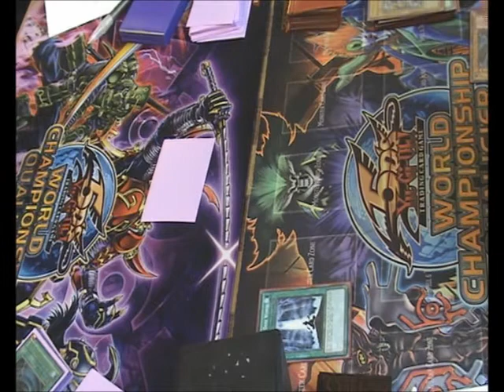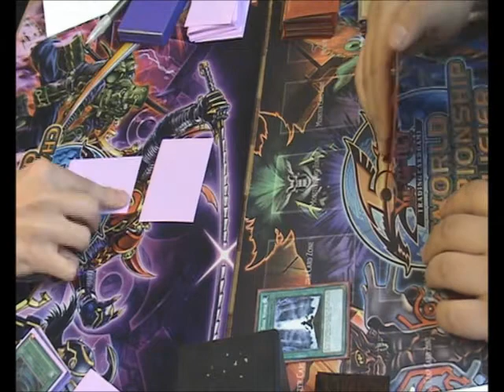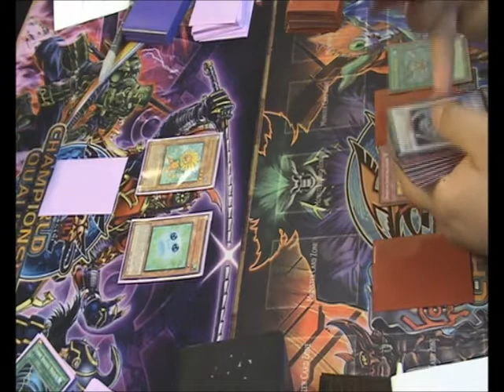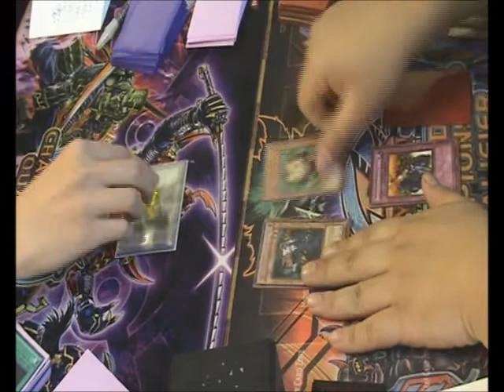BIG ONE - Feature 6° Turno Lin Yi-Jie VS Antonio Trifino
QUESTE SONO LE RIPRESE DI ALCUNE DELLE PARTITE REALIZZATE IL 23/10/2012 A MILANO AL TORNEO "BIG ONE III".
I VIDEO SONO TAGLIATI E RISTRETTI IN BASE AL MATERIALE REGISTRATO ED AL TEMPO DI CARICAMENTO IN MODO DA NON DOVER CARICARE VIDEO TROPPO LUNGHI PER OGNI TURNO.

Questo è il sesto turno, seguirà un video della Top.

6° FEATURE MATCH
Lin Yi-Jie (Mondo Oscuro) vs Antonio Trifino (Tour Plant)